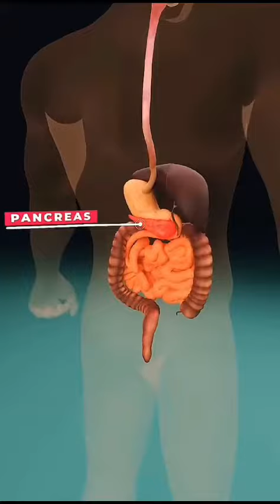Must watch this video